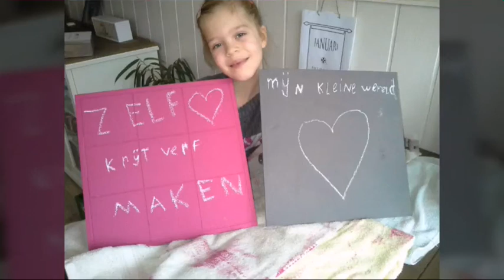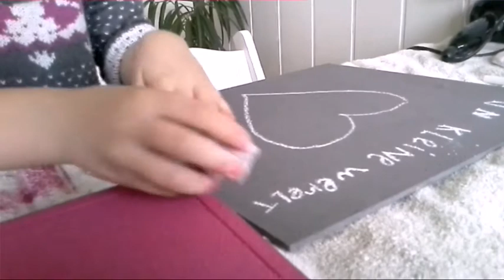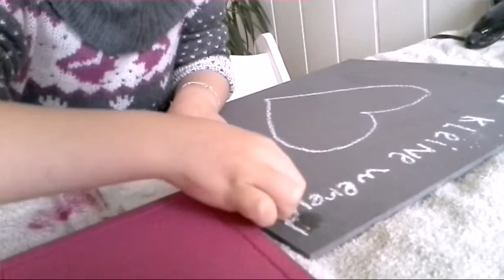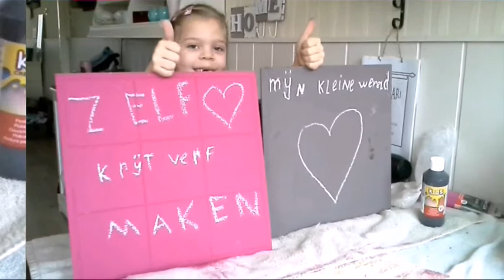Zelf snel krijtverf maken met gips. SIMPEL!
Met een beetje hobbyverf en 2 lepels gips kun je zelf heel snel en makkelijk krijtbordverf maken, in welke kleur je maar wilt. Veel goedkoper dan de kant en klare krijtbordverf. Ik laat het je zien :)  Nu kun je je eigen kleine of juist hele grote krijtborden maken.